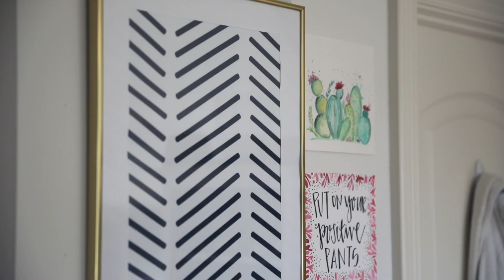Room Tour | SUMMER Palm Leaf Themed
YAY FOR ROOM TOURS!!